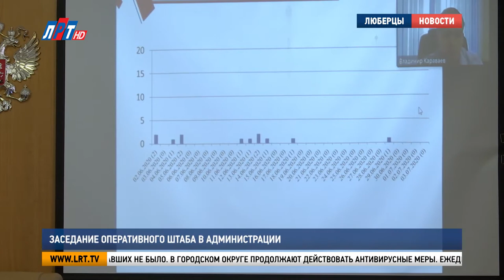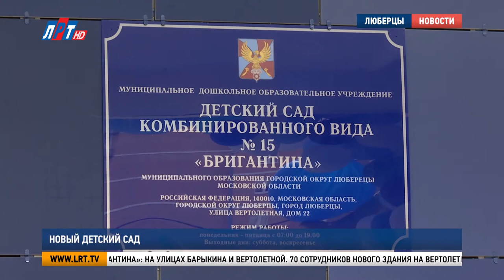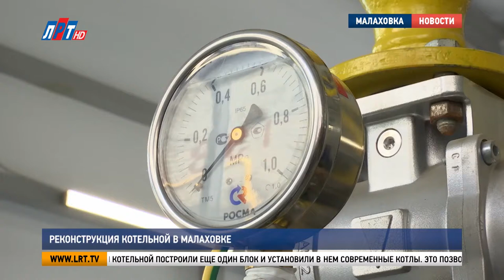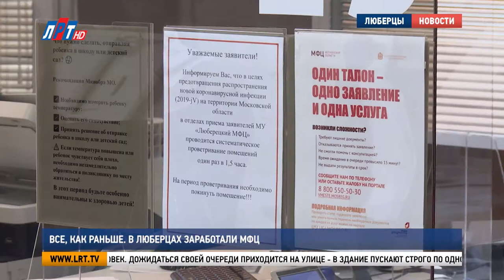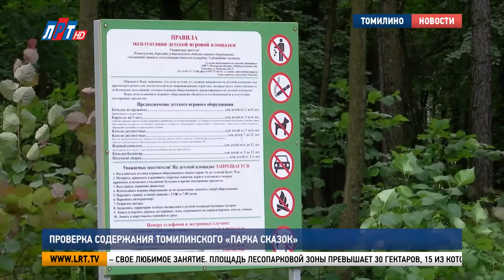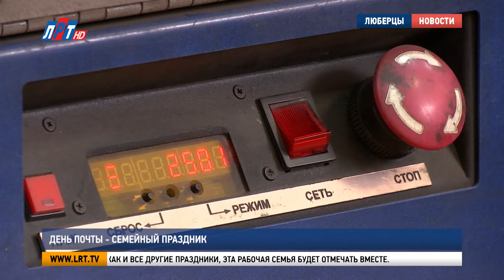Итоги недели за 11 июля 2020 г.